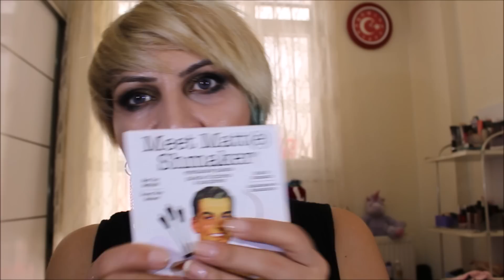HEDİYE ÜRÜNLER İLE MAKYAJ